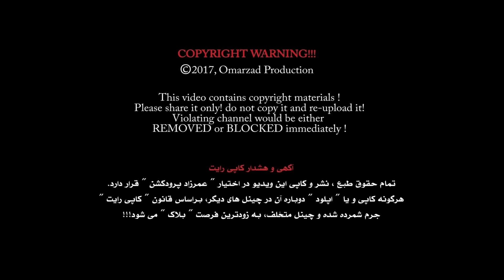Mostamandi & Mehdi Farukh - Tote Jigar OFFICIAL VIDEO HD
Artist: Mostamandi & Mehdi Farukh
Song: Tote Jigar
Compose: Mehdi Farukh
Camera: Ramesh Omarzad
Video Director: Ramesh Omarzad